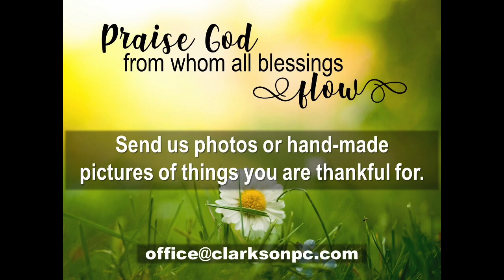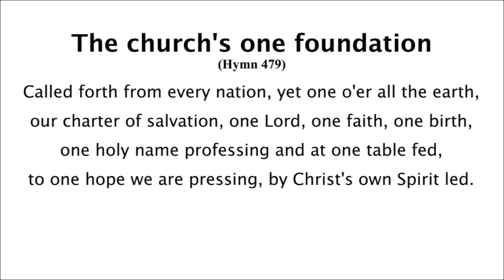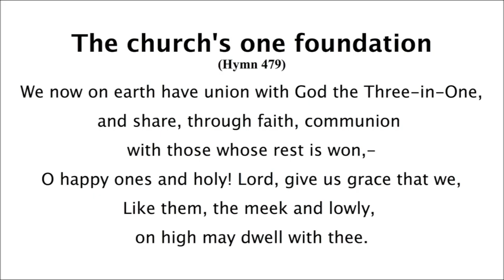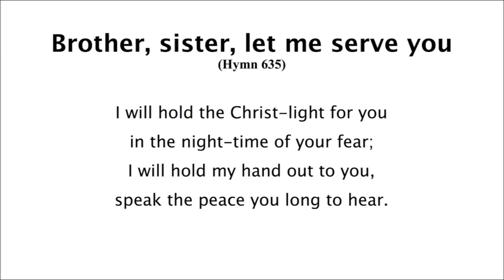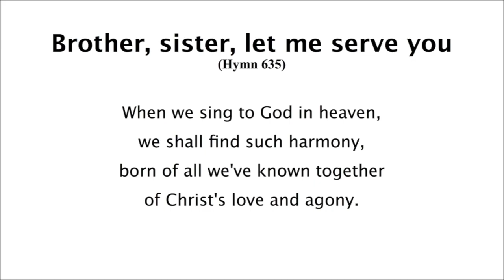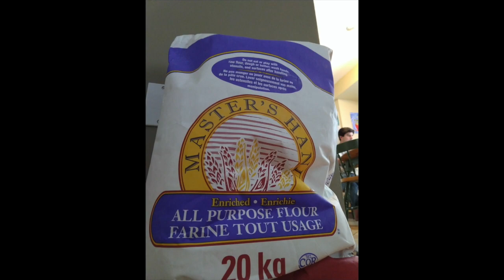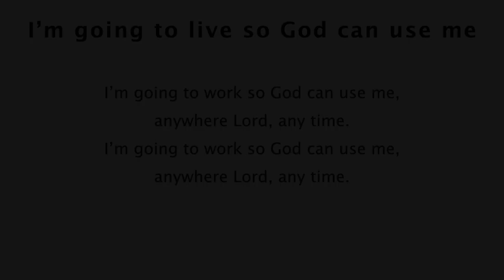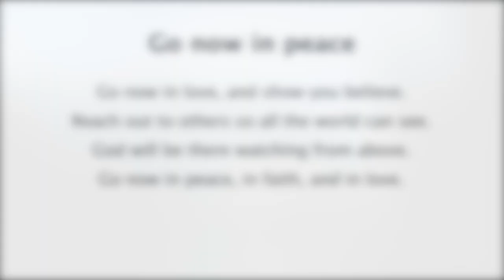CRPC worship June 21 2020